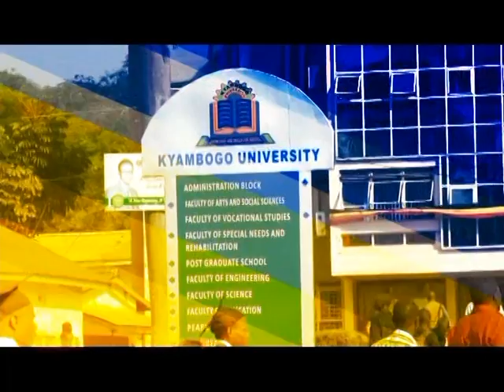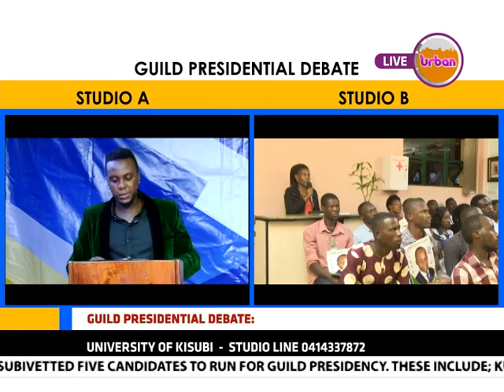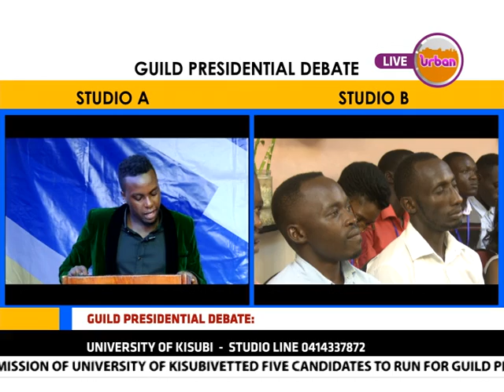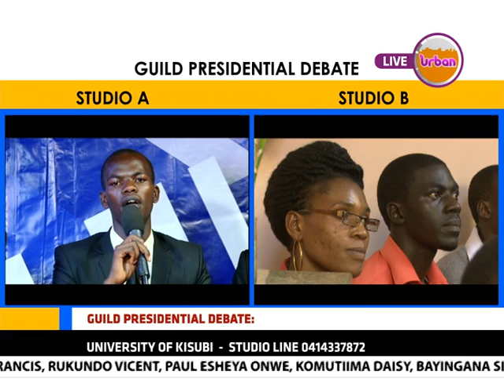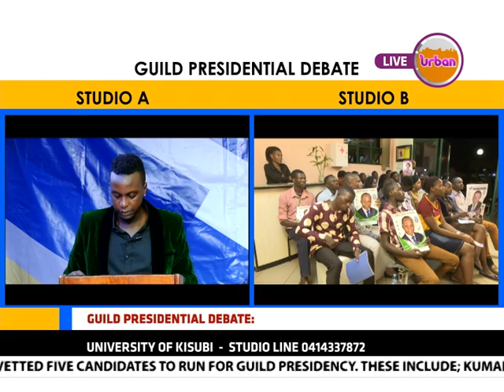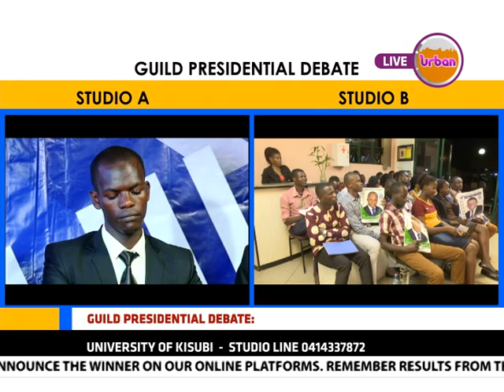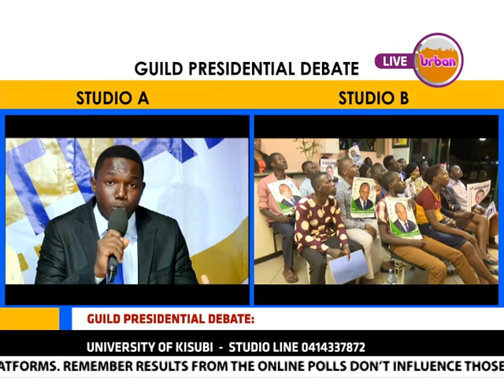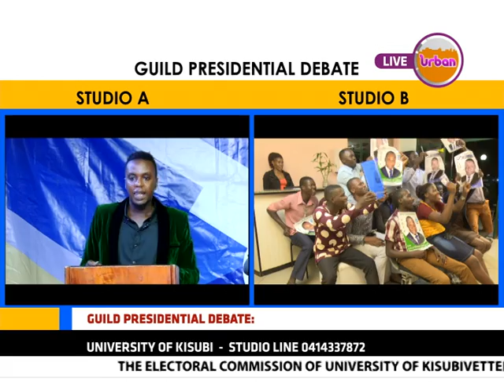University Presidential Debate: Guild Presidential Debate Kisubi University [2/2]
For all the latest news in Uganda, Entertainment in Uganda and  Celebrity Gossip